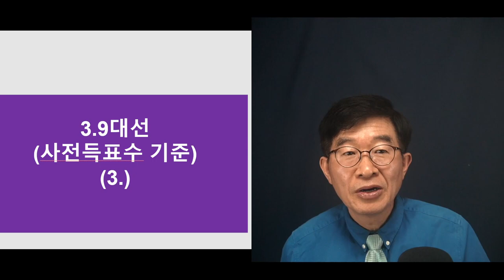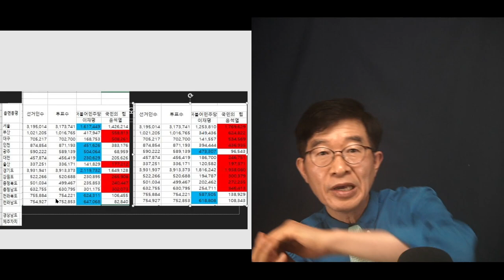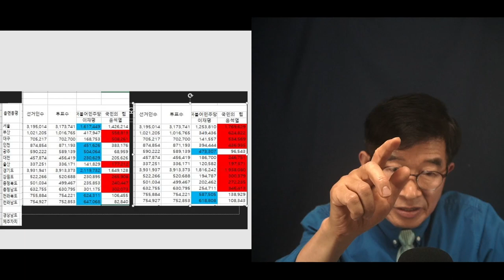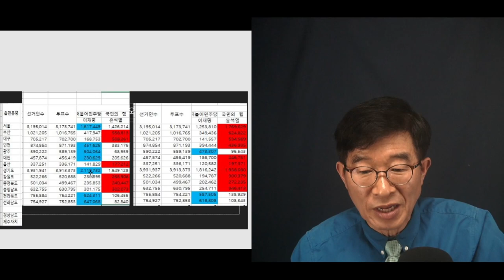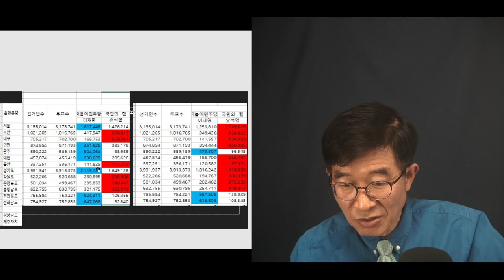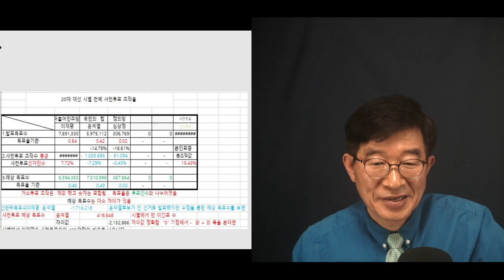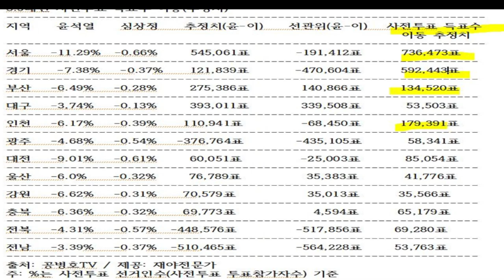해도해도 너무했다! / 3.9대선, 전국 분석(사전투표 득표수 기준) [공병호TV]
Bitcoin : 3MTW849AkP2ftLeSK2teZHMmzLu7Z83s9U